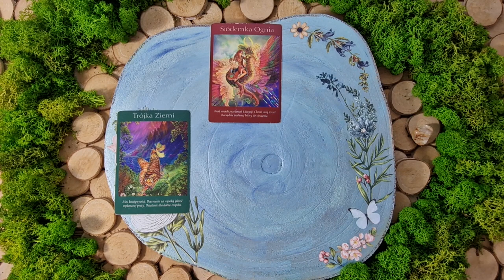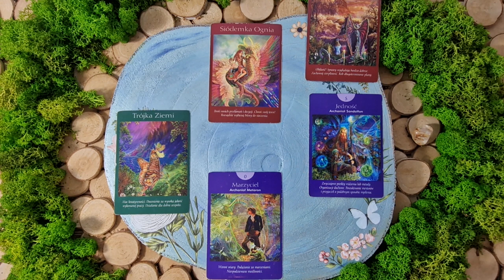♊️BLIŹNIĘTA | Bądź świadomym w co wchodzisz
Zapraszam Cię do czytania na najbliższe 24h.
Przekaz ten można traktować także bezterminowo, jeśli treść filmu jest bliska Twojej sytuacji lub po prostu trafiłeś na ten film tzn, że miałeś usłyszeć informacje w nim zawarte, niezależnie od tego ile minęło od jego publikacji.

Wszystkie filmy opublikowane na moim kanale posegregowane są w tematycznych playlistach do których zapraszam, tam znajdziesz inne treści dedykowane Twojemu znakowi.

🍵 Z przyjemnością postawiłam dla Ciebie karty, będzie mi miło jak postawisz mi kawkę. Dziękuję i oby Twój kielich był wypełniony tym czego pragniesz. Uściski.